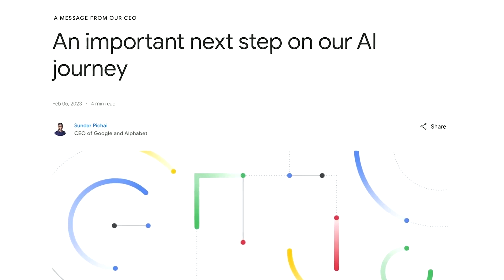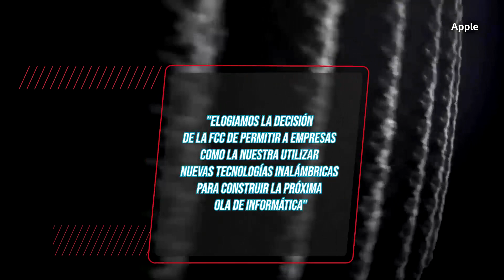GOOGLE, META Y APPLE OBTIENEN APROBACIÓN PARA NUEVOS DISPOSITIVOS MÓVILES DE REALIDAD VIRTUAL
Google, Apple y Meta Platforms obtuvieron la aprobación de los reguladores estadounidenses para implementar un nuevo conjunto de dispositivos móviles de realidad virtual y aumentada, incluidas gafas y conexiones para automóviles.